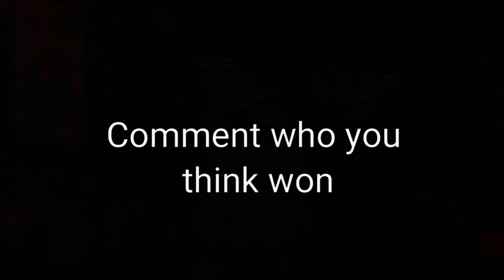DANIELLE COHN vs. ANNIE LEBLANC Musical.ly Compilation